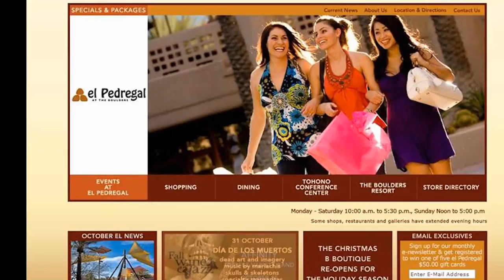Official Hottsdale Trailer Remix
Trailer for Scottsdale based reality show.